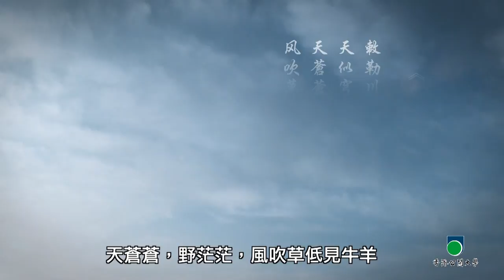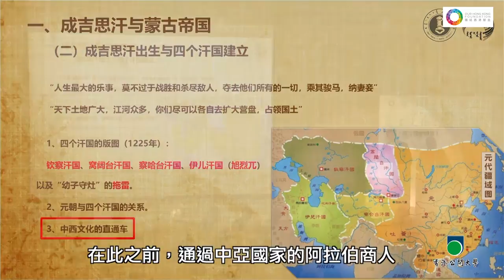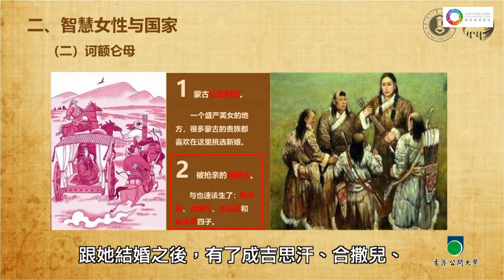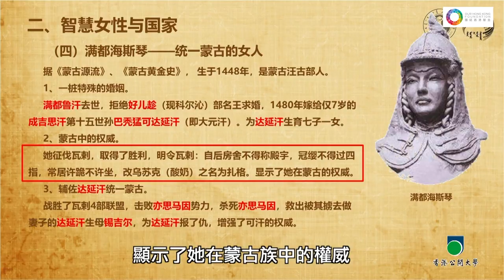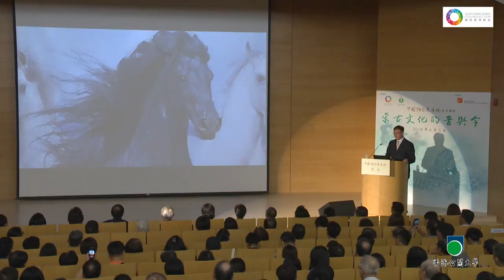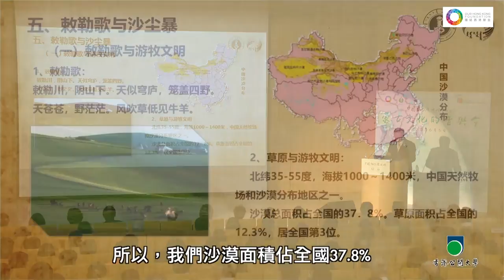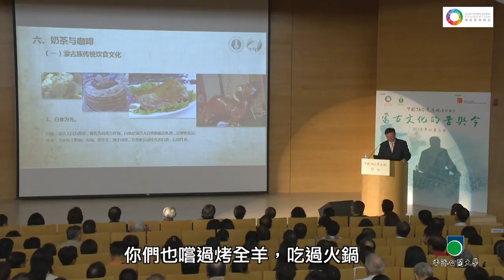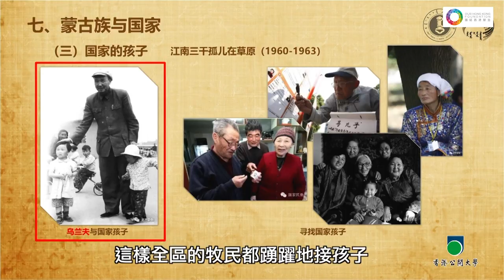「中國360度透視」系列講座：陶格圖 - 蒙古文化的昔與今